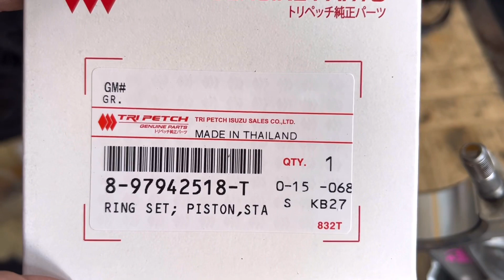ท่อน้ำเส้นเดียวทำเสียหลายหมื่นเช็คระบบน้ำก่อนที่จะเจอแบบนี้@Chang-Tum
63/32 ถนน เลี่ยงเมืองปากเกร็ด ตำบลบางตลาด อำเภอปากเกร็ด นนทบุรี 11120